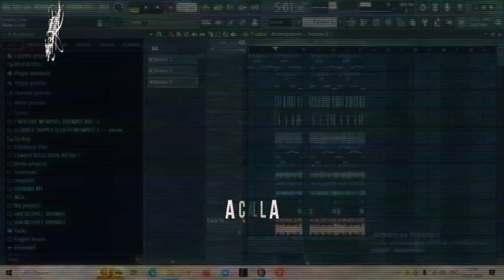HOW TO MAKE MEMPHIS PHONK